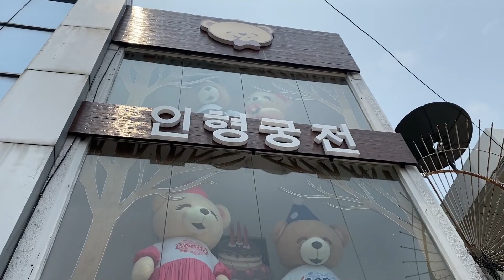TOKO BONEKA TERLENGKAP | ISTANA BONEKA JAKARTA | AWAS KALAP!!!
alamat toko: (Istana Boneka) Ruko Green Ville Blok AS No. 40, Jl. Komp. Green Ville Raya, RT.12/RW.13, Duri Kepa, Kec. Kb. Jeruk, Kota Jakarta Barat, Daerah Khusus Ibukota Jakarta 11520

suka belanja & jalan-jalan?

next kita mau kemana we? kelen komen dibawah ya